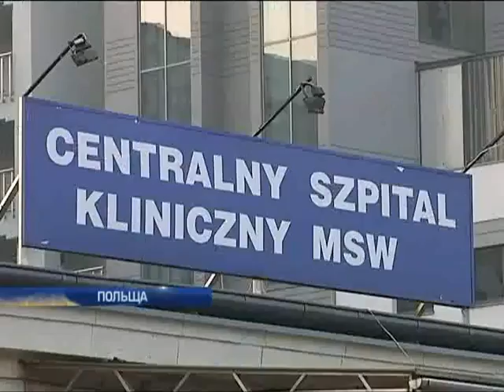Польша принимает в свои больницы раненых украинцев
Польша принимает в свои больницы раненых украинцев - Новости. Утро  - Интер - 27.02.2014

Poland takes in his hospital the wounded Ukrainians - news. Morning - inter - 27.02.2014